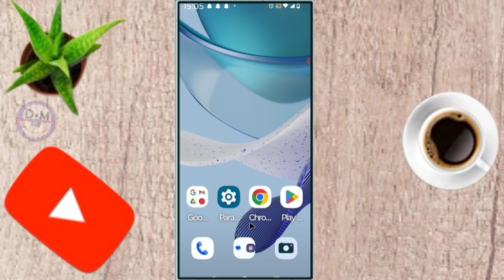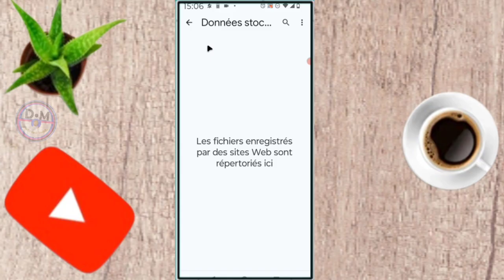✅Comment supprimer tous Les publicités sur votre téléphone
dans cette vidéo on apprend que tu expliques Comment supprimer Les publicités de toutes les entreprises seront envoyées sur votre téléphone , dans cette vidéo et vous et moi qui avons aimé la vidéo laissez un commentaire et partagez et dites-nous ce que vous pensez de cette vidéo et vous et moi qui venons de rencontré la chaîne Abonnez-vous et activez la cloche pour ne pas rater les prochaines vidéos et ne pas nous oublieret n'oubliez pas nous venons d'activer une boutique sur la chaîne visitez nous merci .

Vidéo app
Vidéo Facebook
Vidéo youtube
Vidéo tiktok
Vidéo Instagram
Vidéo internet